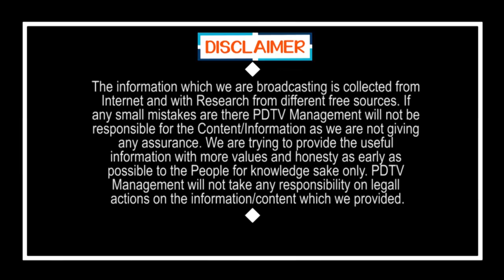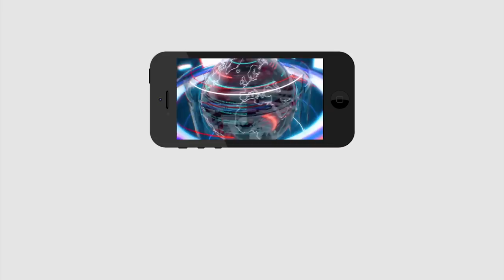TDP Leaders and Activists | నిద్రమాత్రలు మింగుతున్న పచ్చ పిచోళ్లు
నిద్రమాత్రలు మింగుతున్న పచ్చ పిచోళ్లు | TDP Leaders and Activists | PDTV News